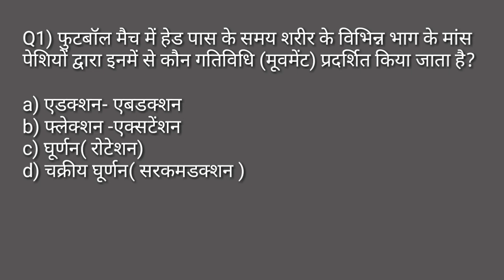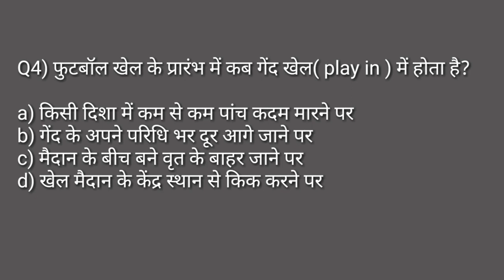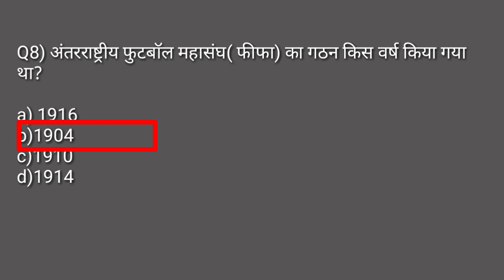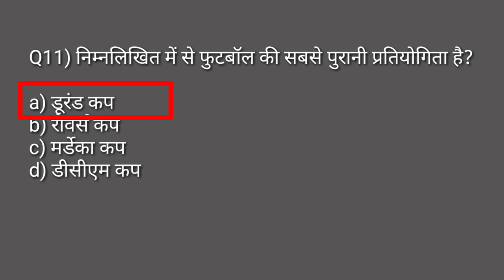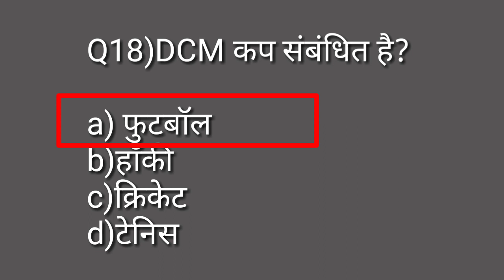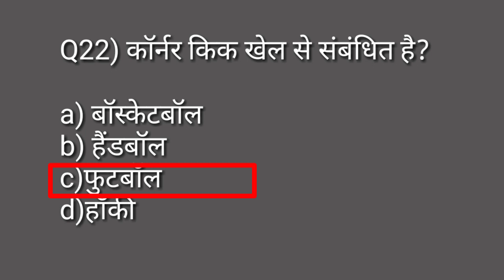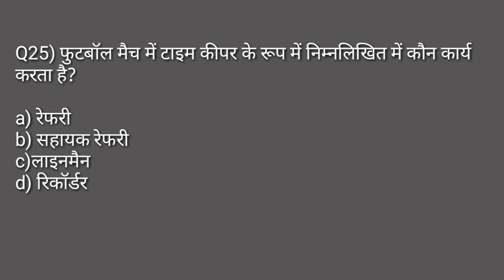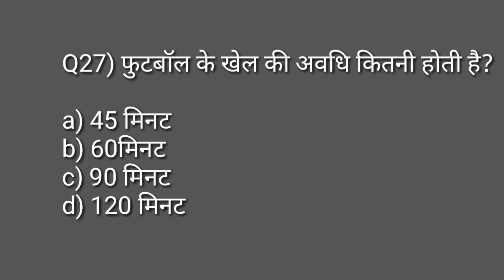Football rules in Hindi/ football previous year MCQ question/football ground measurement/soccer mcq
Hi